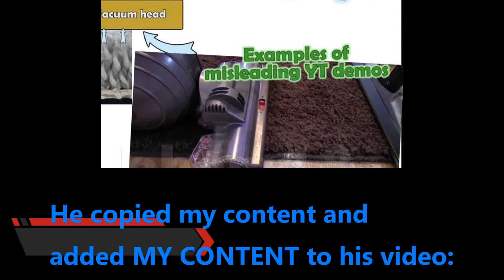Another youtuber steals my content to his videos + offends me